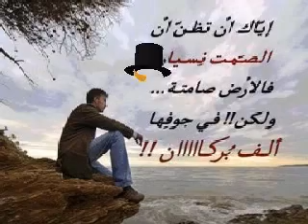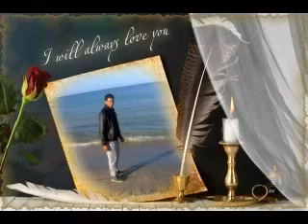axzaba la7beb w lashab